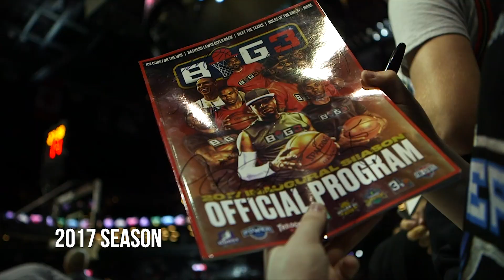BIG3 Season 1 and 2 Recap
New to the BIG3 or want to relive incredible moments in the league's history? Look no further. Here's the entire journey so far.

The BIG3 returns this summer bigger and better than ever, LIVE on a brand new home -- CBS! Watch every weekend, all summer long starting Saturday, 6/22 on CBS and CBS Sports Network!